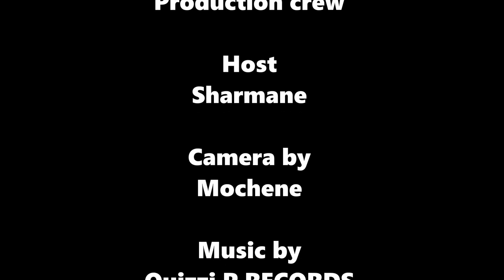Lets Mingle- Kimberly and Jafta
single and mingle season 2 episode 1 is finally here.

.ONE LOVE.